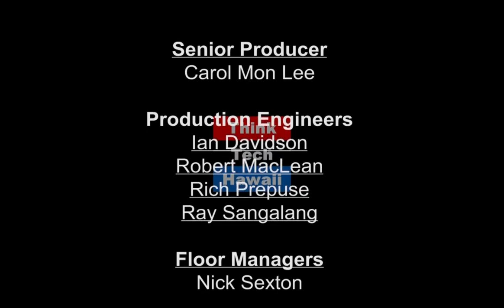A Bike Share Update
Lori McCarney, Executive Director at Bikeshare Hawaii, appears on Stan the Energy Man to discuss the successes and challenges of a functioning bike share program in Honolulu.